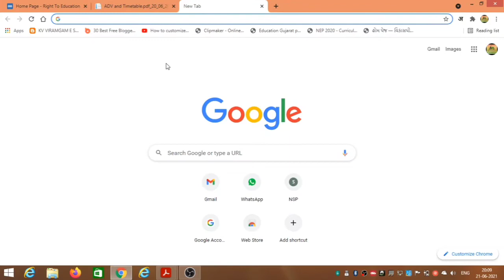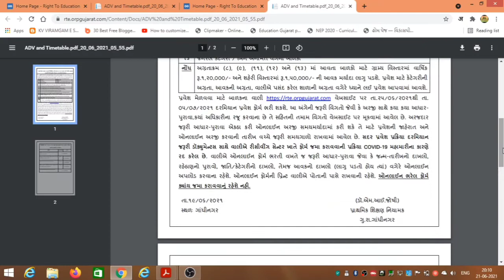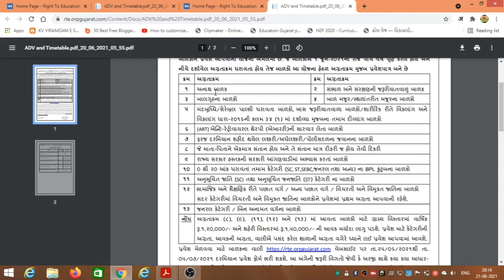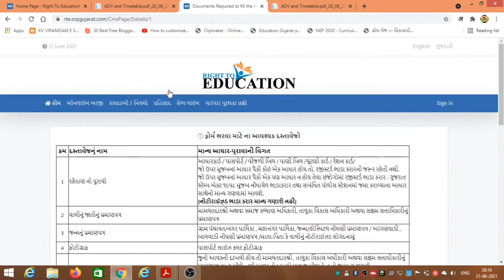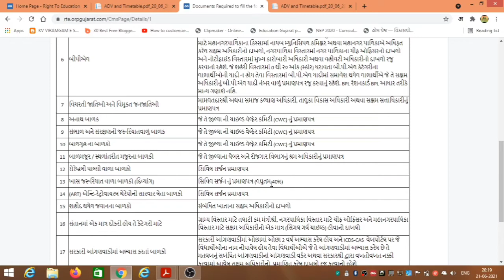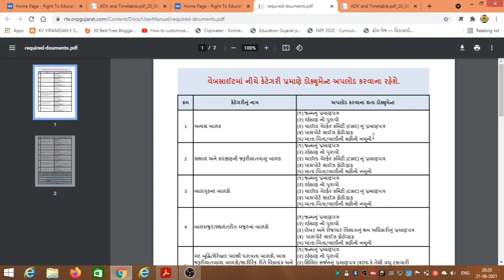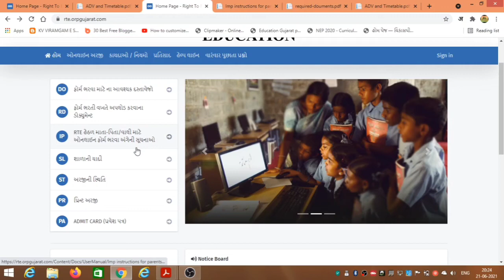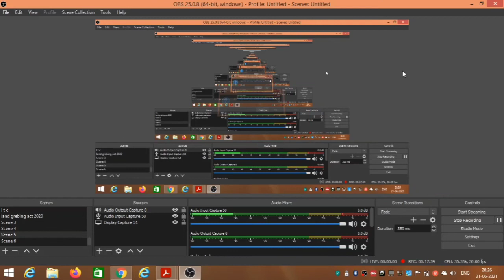l RTEadmission l ધોરણ -1 પ્રવેશ આરટીઇ rte_admission_2020_21_gujarat rte admission 2021-22 gujarat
આ વર્ષે RTE અંતર્ગત ધોરણ ૧ ના એડમીશન ની સંપૂર્ણ માહિતી